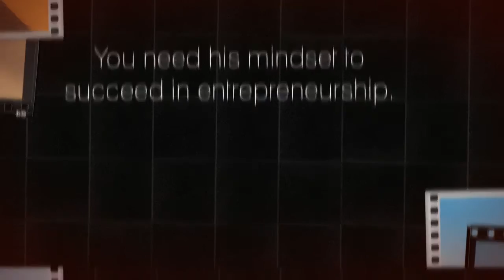Entrepreneurship is a Marathon, Not a Sprint